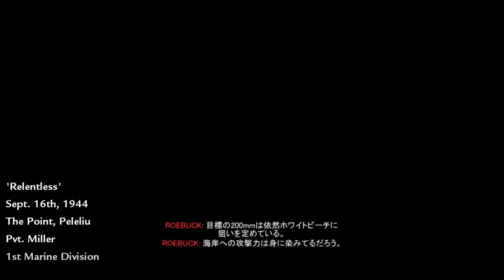【PC字幕】CoD:World At War キャンペーン#7 "Relentless"